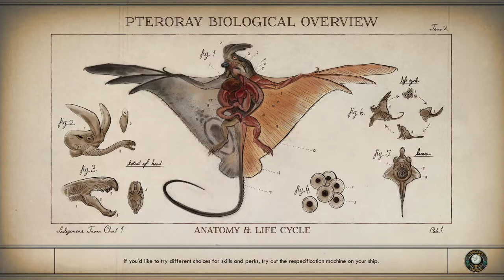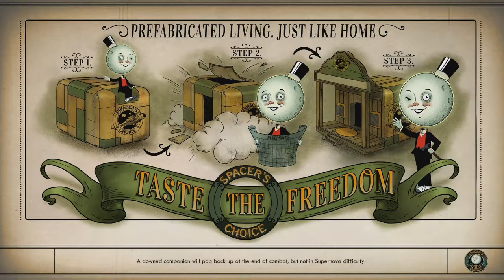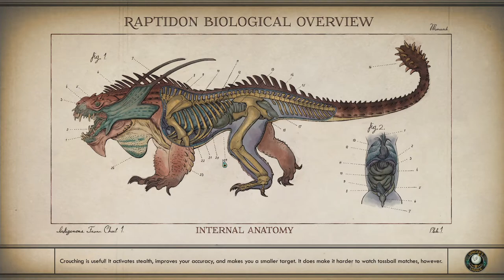The Outer Worlds - Part 21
Today we finally meet the broker and do some weapon upgrades.